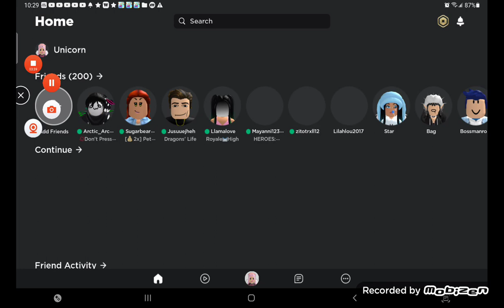ℝ𝕠𝕓𝕝𝕠𝕩 𝔾𝕒𝕞𝕖𝕤 𝕎𝕚𝕥𝕙 𝕌𝕟𝕚𝕔𝕠𝕣𝕟